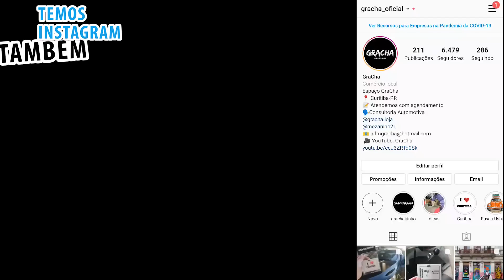KOMBI COM PIVÔ ORIGINAL DE FÁBRICA | Gracha - H422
Quando chegamos aqui e nos deparamos com essa kombi ficamos chocados com o estado dela, ao mesmo tempo meio "acabada" mas muito rica de detalhes! Estamos pensando se ela vai pro lixo ou não, já que não está difícil de recuperar... afinal de contas a kombi Gracha era muito pior hehehe...de qualquer forma removemos ela do barracão pra liberar espaço pra outra kombi.

NOSSOS PRODUTOS:
TUBULAÇÃO EM INOX PARA KOMBI 1.4 FLEX: